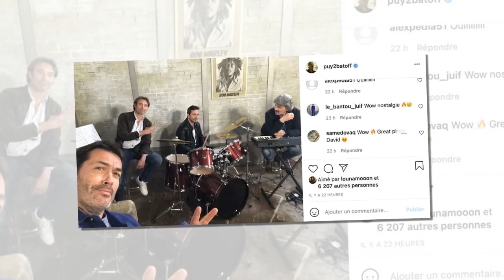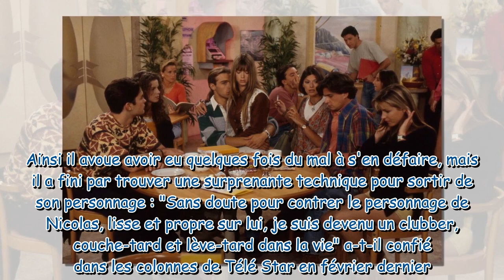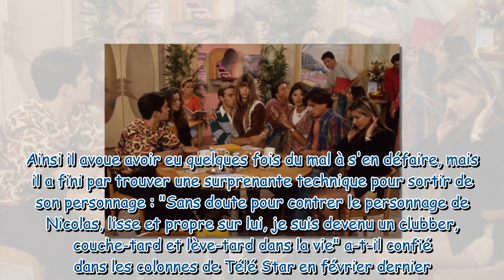Patrick Puydebat : son étonnant cliché 30 ans après Hélène et les garçons